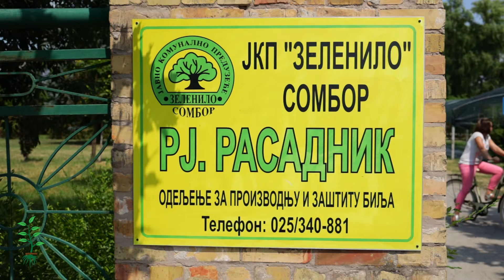Svet rasadnika ep. 21 07.08.2021. JKP "Zelenilo" Sombor